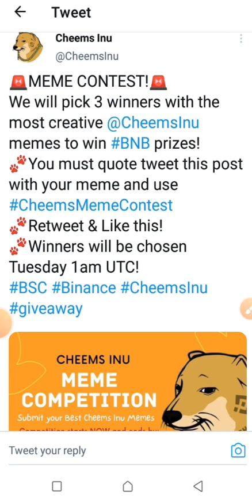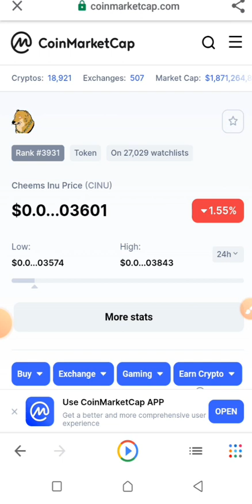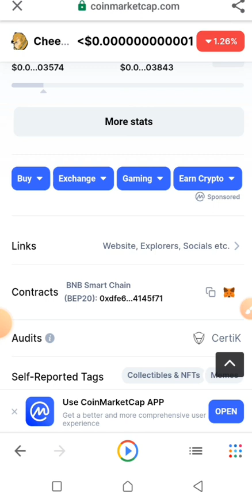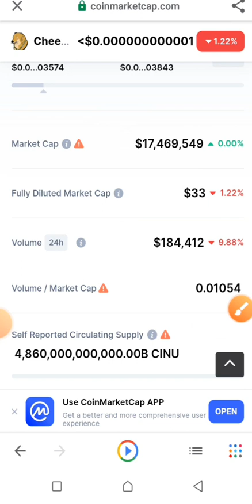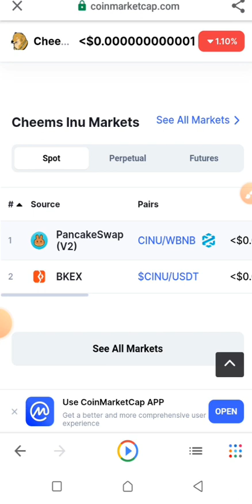cheems inu memecoin latest news today /don't miss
MEME CONTEST!
We will pick 3 winners with the most creative CheemsInu memes to win BNB prizes!
*You must quote tweet this post with your meme and use CheemsMemeContest
*Retweet & Like this!
*Winners will be chosen Tuesday 1am UTC!

Cheems Inu is a BSC token combining Memes & Crypto to bring both LOLs and money to the masses of the internet. Our vision is to become the one-stop-shop for all meme token developers and investors on the blockchain. Cheems Inu will also be the home of Meme Tools with an expected launch of Q1 2022.